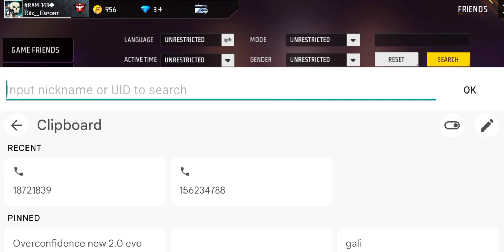2017 vs 2023 top 2 rare I'd garena free fire | 2017 vs 2023 old player I'd ban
2017 vs 2023 top 2 rare I'd garena free fire | 2017 vs2023 old player I'd ban | ‎@GAMINGWITHRAAHIM